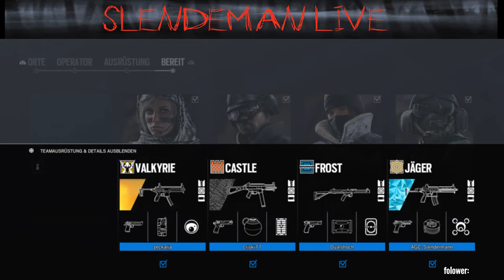Wiederholung, Slenderman zockt Rainbow Six Siege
Wiederholung vom 7 August